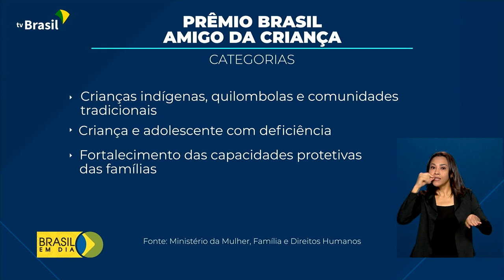Amigo da Criança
22.11.21 - O Ministério da Mulher, Família e Direitos Humanos homenageou as melhores práticas na promoção e fortalecimento dos direitos de crianças e adolescentes em todo o país. É o prêmio Brasil Amigo da Criança.